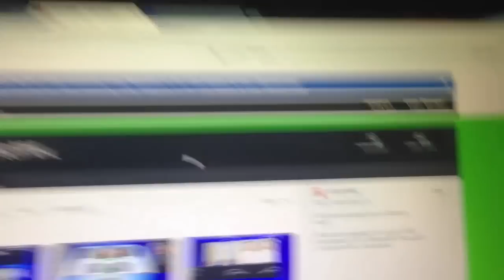Star of the week Lecavalier GIVEAWAY